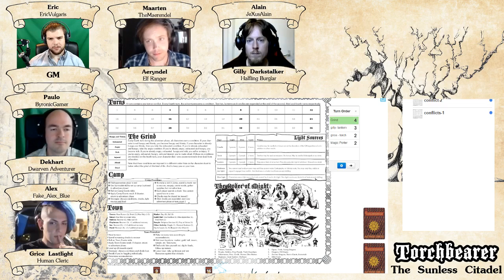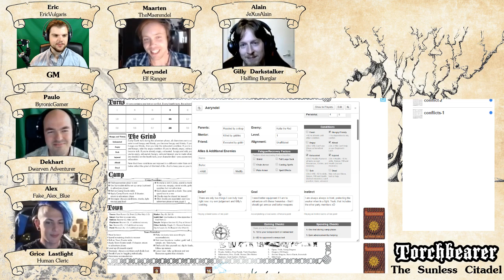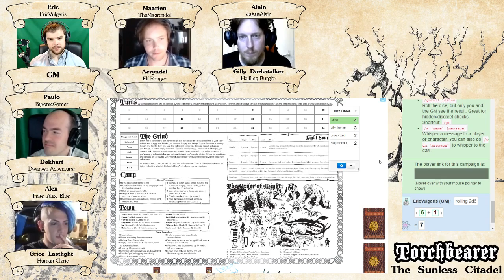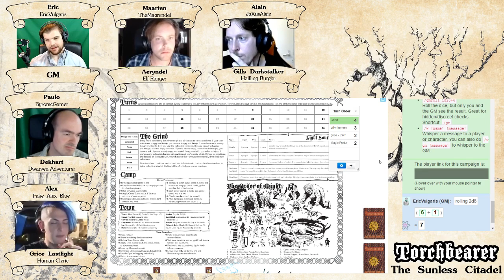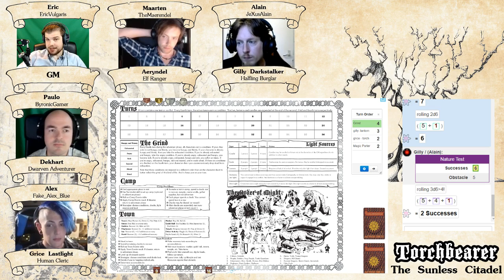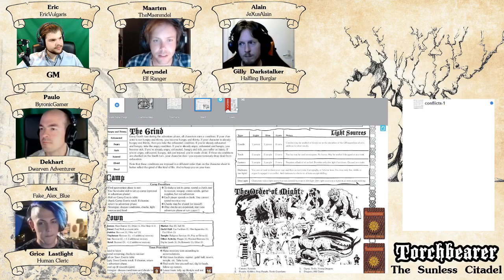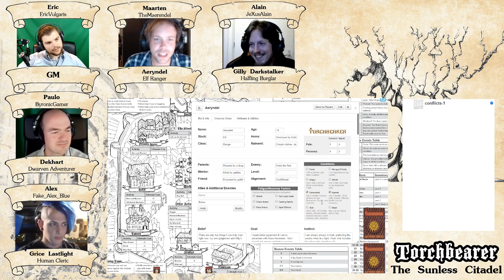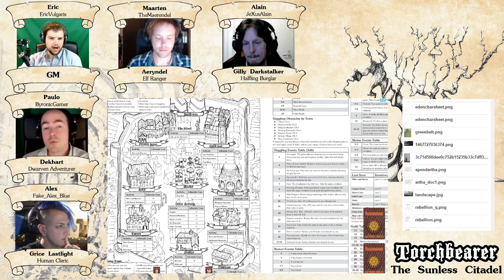Torchbearer | The Sunless Citadel | Ep 5.1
Welcome to a new actual play of the Torchbearer RPG!

The 5 of us have set forth from the town of Oakhurst looking for missing nobles and the source of a mysterious apple in a kobold and goblin infested dungeon!